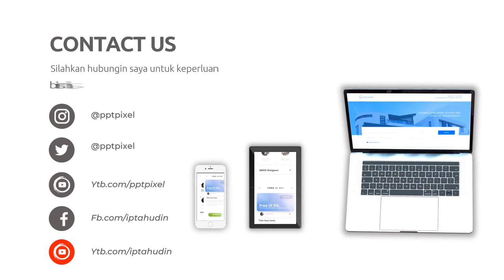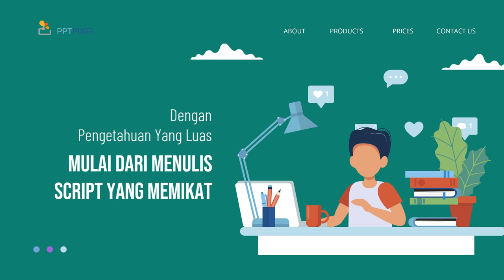Penasaran dengan Bagaimana Menjaga Minat Audiens dalam Video Explainer yang Panjang Jasa edit Video